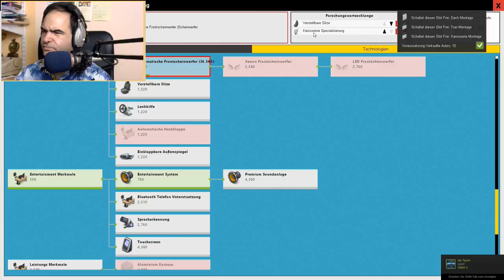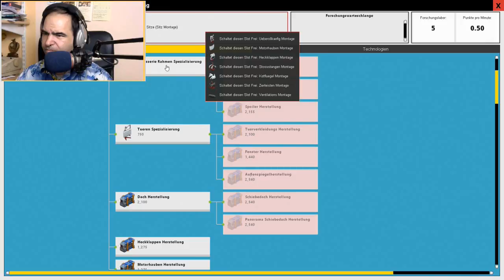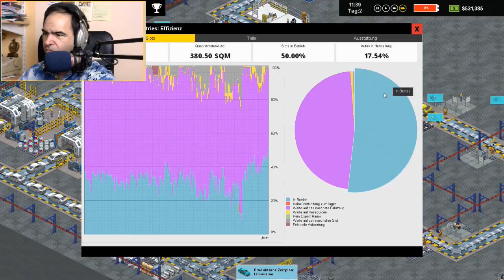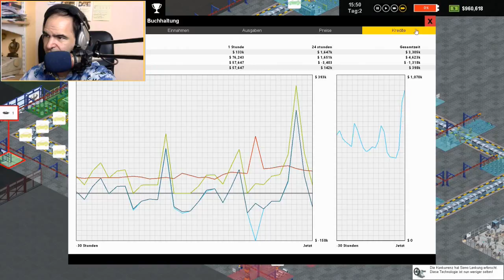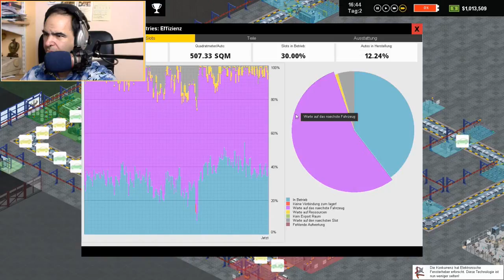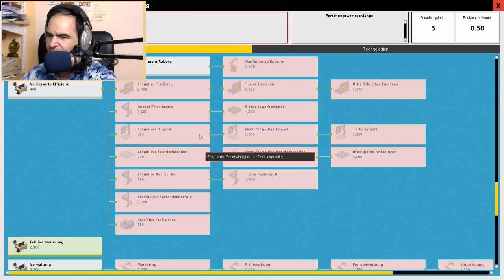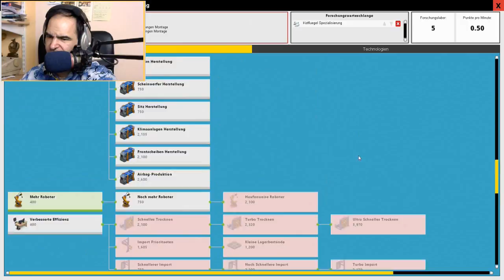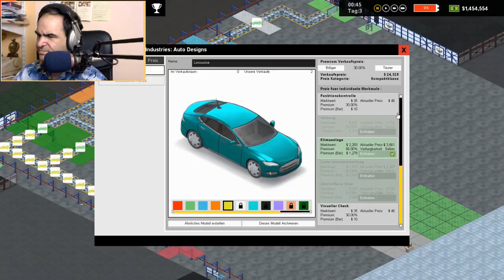Let's Build Production Line #22 - Ich BAUE KOMPLETT UM | Renner Rene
So, ich mache meine Drohung wahr und baue die komplette Produktion um und lasse die ersten Fahrzeuge vom Band laufen ...

Mein Equipment:
LENKRAD: Logitech G29
FACECAM: Irgendeine Logitech
PC: Ist MEINER
MIKROFON: AKG C 4000 B

Sendeplan:
DI, DO und SA 18:00 Let's Drive